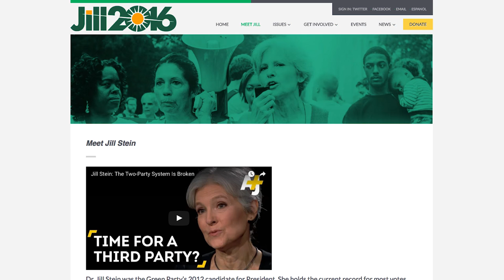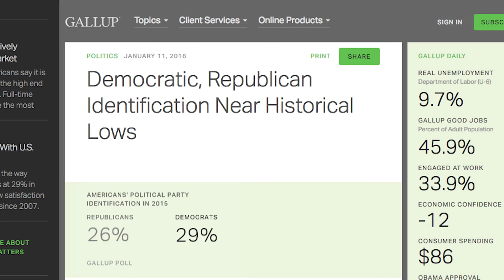Can Third Party Candidates Save the 2016 Election? | We The Internet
Have you ever googled Gary Johnson? How about Jill Stein? Turns out they're real people (from the Libertarian and Green Parties respectively) and two additional voting options! According to a Gallop poll, 42% of Americans are Independents; could these third party candidates really change the game in this bizarre election year?

We the Internet TV is the weirdly informative love child of comedy, politics, and online life.

Credits:-
Liz: Liz Galalis
Erick: Erick Hellwig

Writer: Lana Link
Director: Trevor Williams
Editor: Chris Champion Morgan
Assistant Producer: Jordan Best
DP: Jonah Serfass
Sound: Fernando Castillo
HMU: Jenny Diaz
PA/Teleprompter: Jesse Provence

Executive Producers: Maurice Black & Rob Pfaltzgraff
Research: Maurice Black
Creative Director, Research: Erin O'Connor
Head Writer: Lou Perez
Creative Producer, Marketing: Lana Link
Associate Producer: Adam Guillette